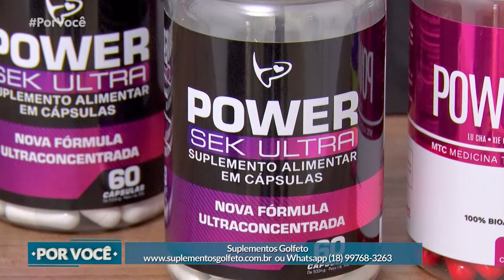Por Você - Comer Bem: petiscos saudáveis (13-11-2021)